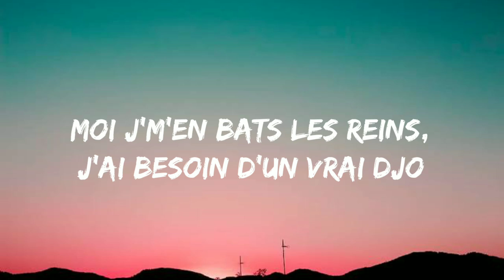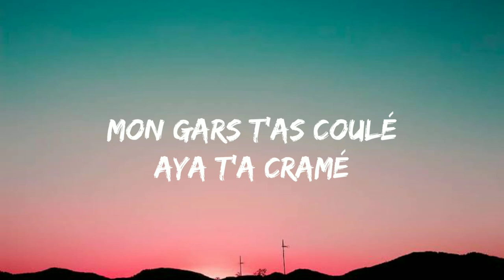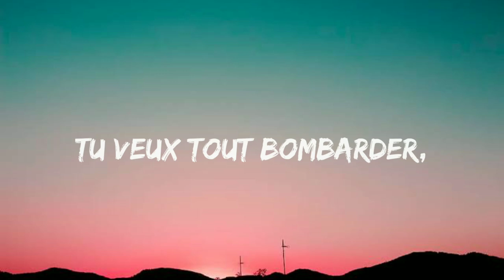Aya Nakamura - Copines (Lyrics)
🎤 Lyrics Aya Nakamura - Copines

[Couplet 1]
Il m'a dit "t'es où? J'te rejoins au tel-hô"
Moi je m'en bats les reins, j'ai besoin d'un vrai djo
Il a vu mes copines, j'crois qu'il a flashé
J'suis pas ton plan B, t'as maté le fessier
J'réponds à tes appels, "tu crois que j'vais la fesser?"
Moi j'm'en bats les reins, j'ai besoin d'un vrai djo

[Pré-refrain]
Trop tard, trop tard
J'suis trop loin pour toi

[Refrain]
Mais qui est la plus bonne-bonne-bonne de mes copines?
Ah mes copines, ah mes copines
Mais tu veux la plus bonne-bonne-bonne de mes copines
Tu veux tout bombarder, bom-bom, bombarder, hey
Tu veux tout bombarder, bom-bom, bombarder ouais

[Couplet 2]
Toi tu planes-planes-planes que la nuit (que la nuit)
Tu crois qu'j'ai ton time, à ton avis? (À ton avis)
M'appelle pas "mi amor" (mi amor)
J't'ai barré, mais t'en veux encore (t'en veux encore)
Toi tu crois viser dans le mille
Faudra t'trouver un alibi

[Pont]
Mon gars t'as coulé
Aya t'a cramé
Mais tu veux la plus bonne, ouais (la plus bonne)
Tu veux la plus fraîche, ouais (la plus fraîche)
Aya t'a cramé
Mais tu veux la plus bonne, ouais
Tu veux la plus fraîche, ouais